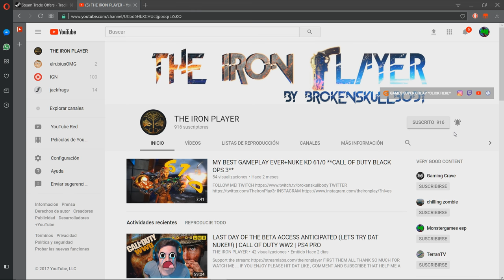ANOTHER ONE | COMEBACK FROM THE DUST | CALL OF DUTY BLACK OPS 3 | PS4 PRO